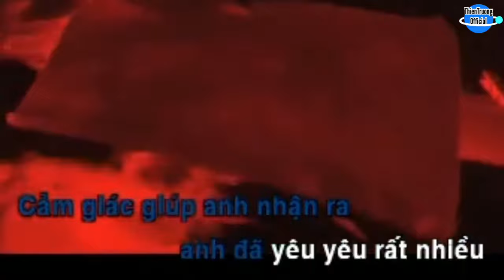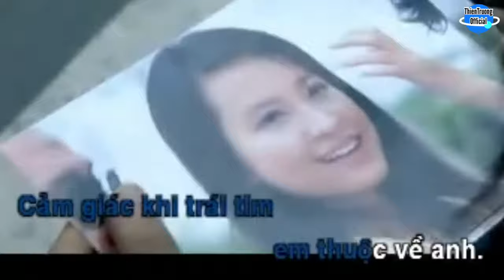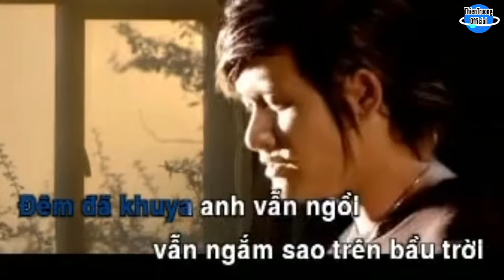Cảm Giác Karaoke-Thiên Trường || Beat Chuẩn || ThienTruongOfficial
➤ Danh Sách Bài Hát :THIEN TRUONG  OFFICIAL
Karaoke ThienTruongOfficial
Cảm Giác